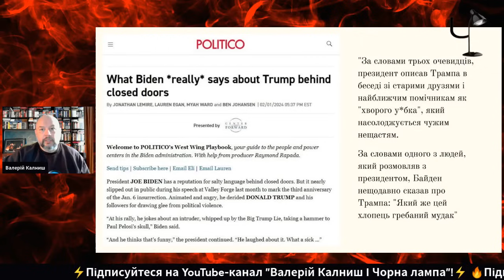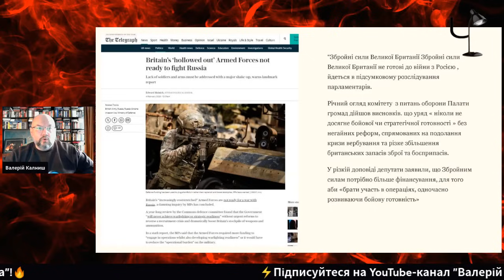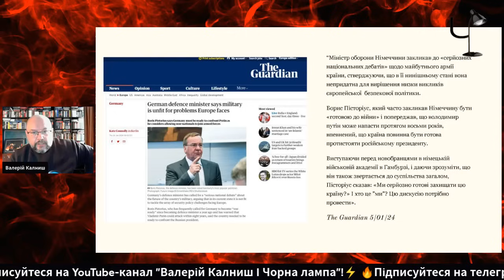Чим гірше Україні – тим гірше Байдену і тим краще Трампу – республіканці показують свою стратегію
Відео надано каналом @blacklamp

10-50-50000 - будь-яка сума має значення.

Разом переможемо!
Слава Україні!